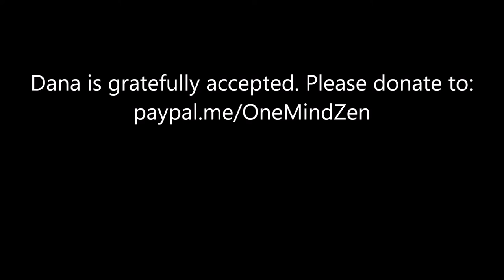"Consolation"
When someone dies, it takes great skill to determine what's a skillful way to respond to the news. "...no death, and no extinction of it..." could comfort some, others not at all. But to this Zen practitioner it was great consolation. Eunsahn Citta gives the Dharma talk on June 23, 2021 at One Mind Zen.